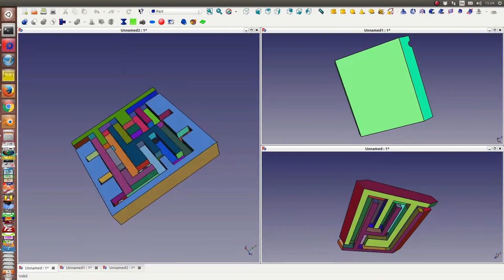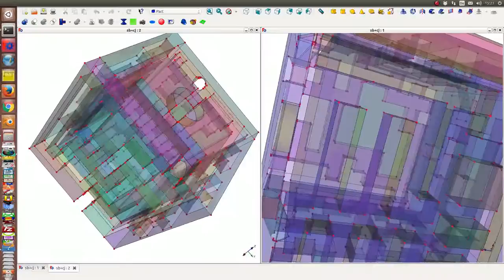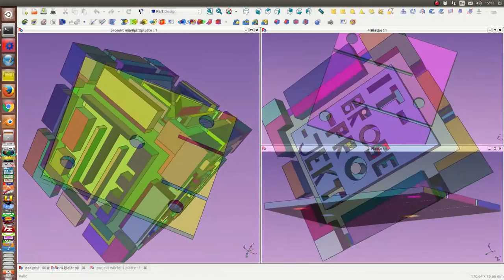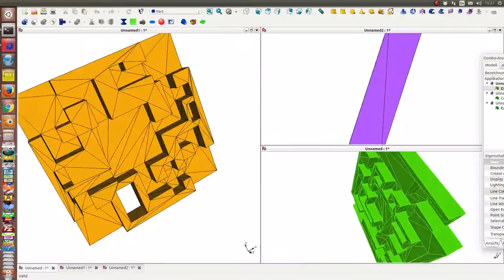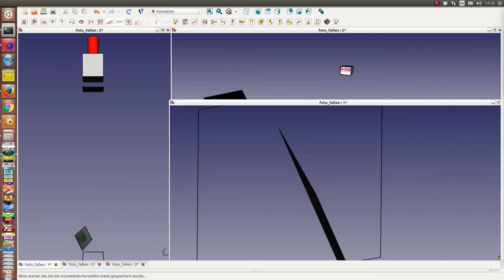IT-Schul-Projekt 3D Kugelbahn